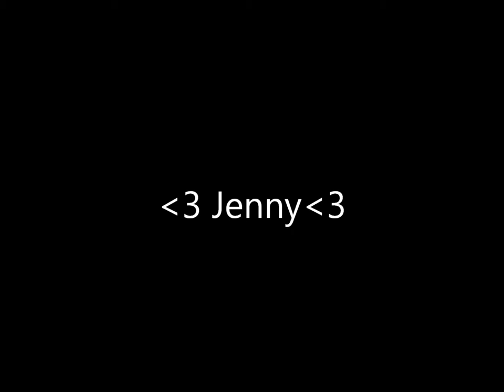Beauty Is In The Eye Of The Beholder